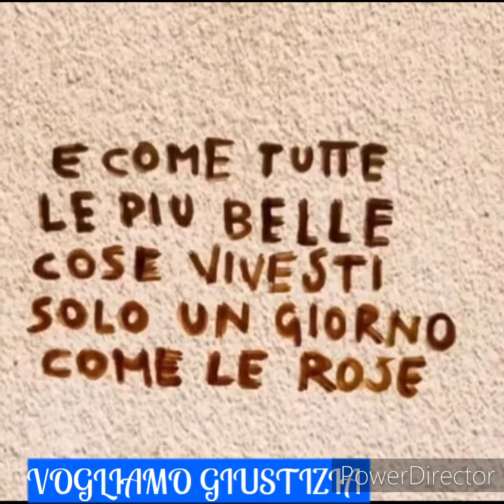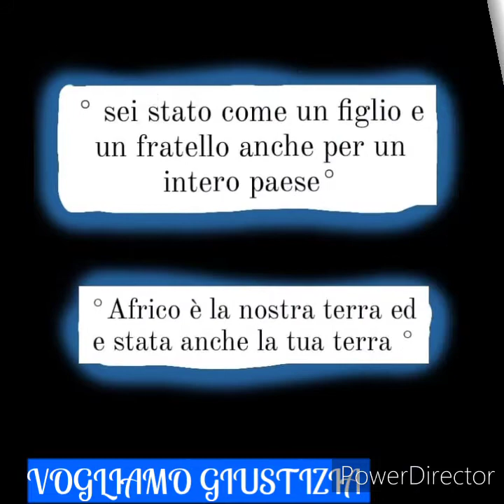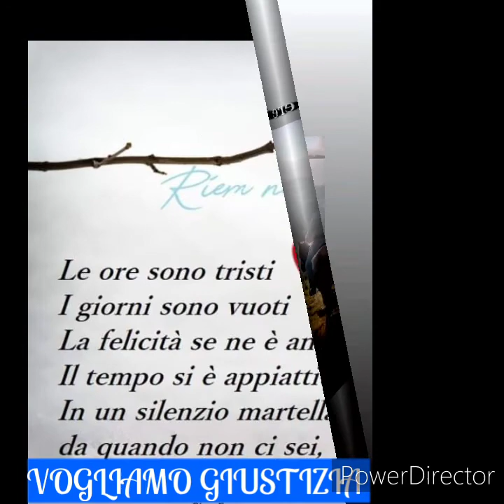Salvatore Pangallo omicidio spietato da parte dei parenti.🤧💔Giustiziapersalvo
Ucciso dal cugino e dallo zio: Pietro e Santoro favasulli, "gli drongoli", tutto per impossessarsi dei beni territoriali! Tuttavia il povero ragazzo ha dovuto sopportare tutto il male che hanno fatto per tanto tempo alla famiglia, fino ad arrivare a questo punto!, una morte che meritavano loro! E non esso che in confronto suo è stato un ragazzo umile, rispettoso, lavoratore onesto, sempre disponibile, solare è amato da mezzo popolo.
 Preghiamo per te salvo, presto verrà fatta vera giustizia! Dovunque tu ti trovi, basterà guardare le stelle o il sole splendere e ci sarai tu fra essi a sorriderci e illuminarci il cammino. Ci manchi a tutti, il paese e angosciato, tutti ti vogliamo bene e non ti dimenticheremo mai, tu però dacci la forza di convivere con questo dolore continuando a sorriderci sempre di quel tuo sorriso raro e splendido... Ciao a presto grande pezzo di cuore, riposa in pace. ❤️🙏👼✨

page: giustizia per salvo

VOGLIAMO GIUSTIZIA!🤧